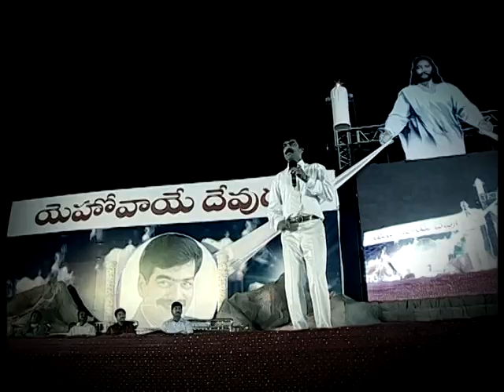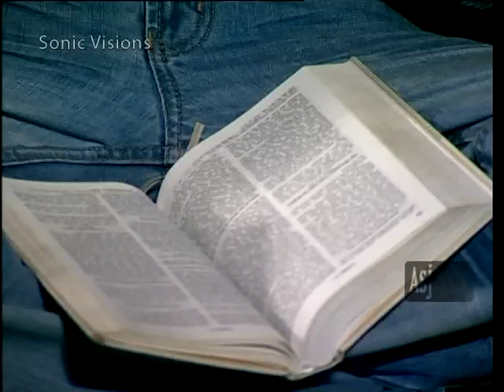Bro. Anil Kumar - TV Message Ashirvada Suvartha Jayabheri #231212